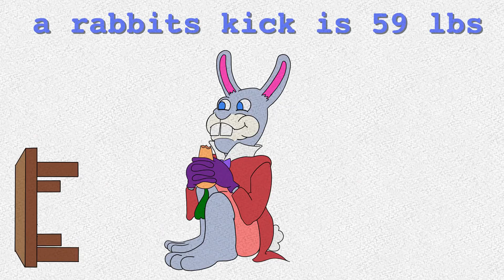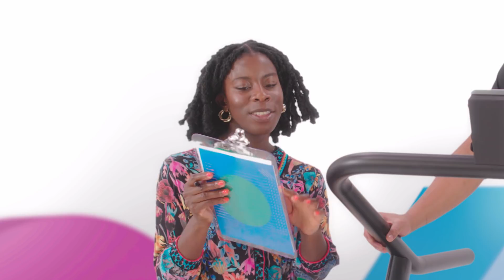The Science Behind Workout Music | Music on my Mind with John Legend & Headspace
Why do we love listening to music when we work out? Can music impact your performance when it comes to sports? In this episode of Music on my Mind with John Legend and Headspace, John and neuroscience researcher Dr. Yewande Pearse discuss the science behind your pump-up tracks. Explorations include an interview with Olympian and WNBA Washington Mystics forward Elena Delle Donne, grip strength, and finding the ideal BPM.

To listen to John’s Focus Music playlist, start your free Headspace trial today.